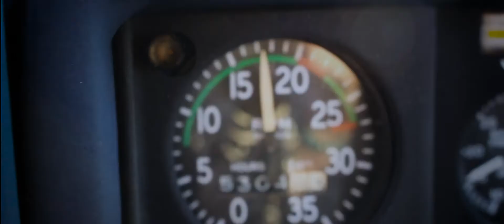The Mighty Deers | We are back | Teaser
Thanks to Mediamolen